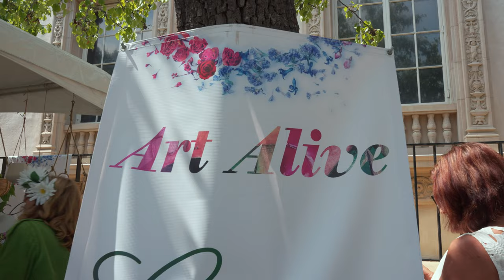Art Alive 2022: Tickets on Sale Now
Celebrate the return of Art Alive with a kaleidoscope of colorful floral interpretations, four days of fun-filled events, and the first look at an extraordinary new exhibition. Each spring the Museum’s signature fundraiser and floral exhibition draws visitors to view inspiring botanical displays and innovative art installations, enjoy floral arrangements interpreting works of art, participate in flower-themed activities, and experience the festive atmosphere.

Art Alive is at The San Diego Museum of Art on April 28-May 1, 2022.